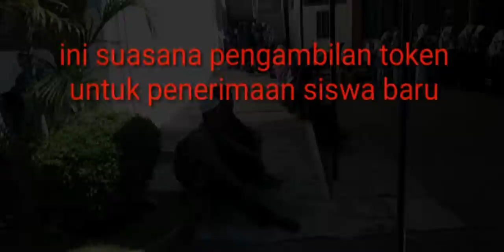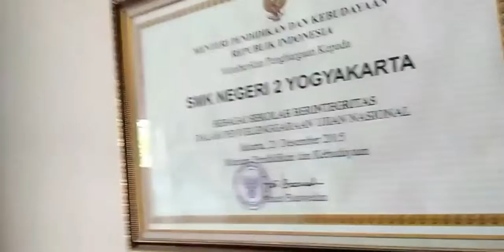Gedung peninggalan jaman belanda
Smkn 2 yogyakarta